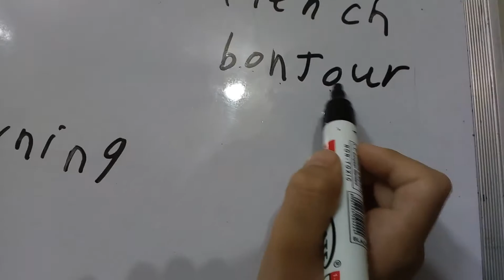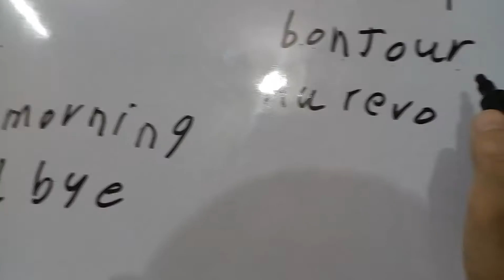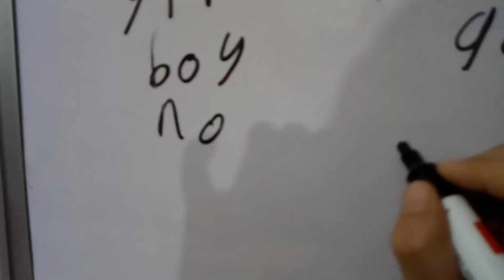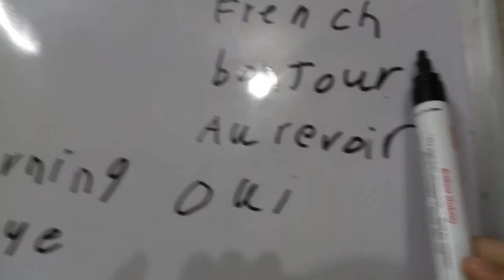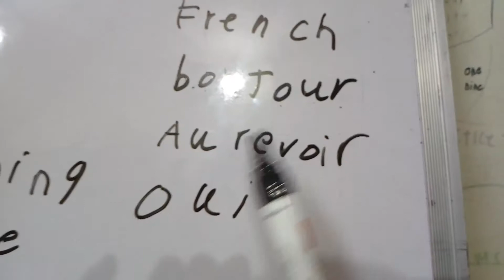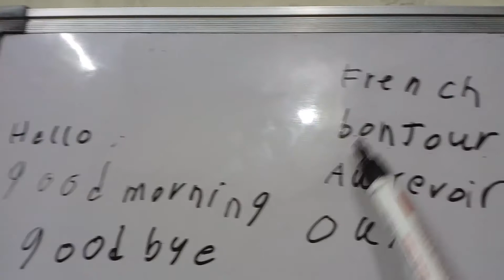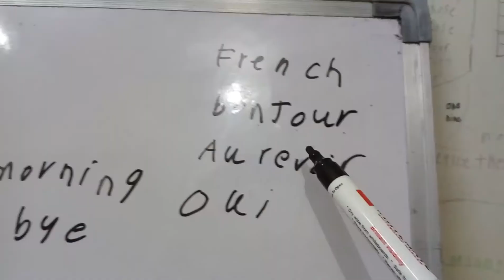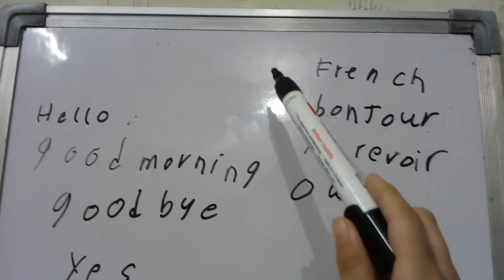Some French words learning